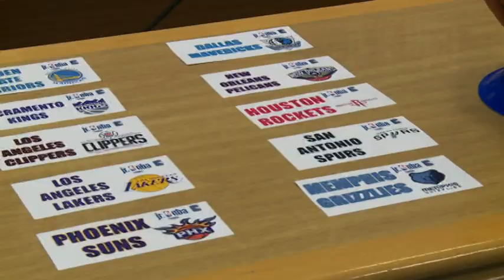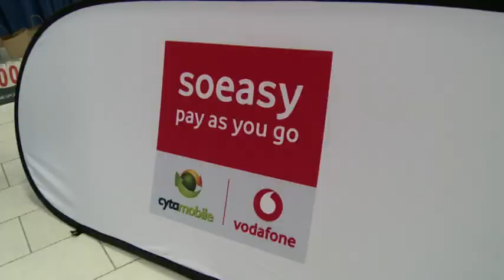Συνέντευξη Α. Μουζουρίδη - Cytavision - 26/11/2018